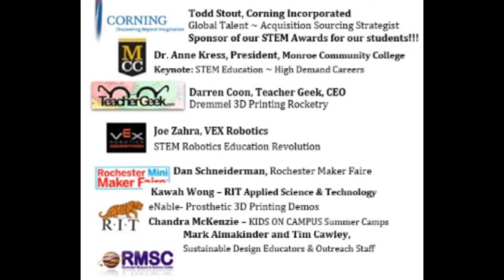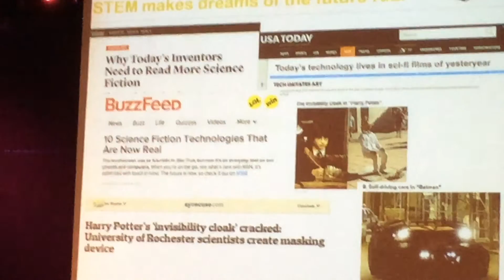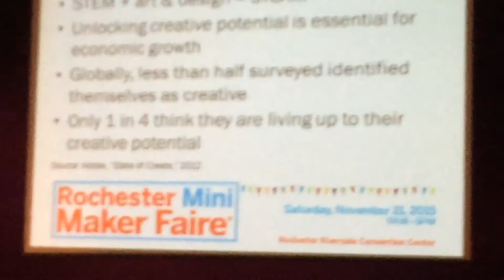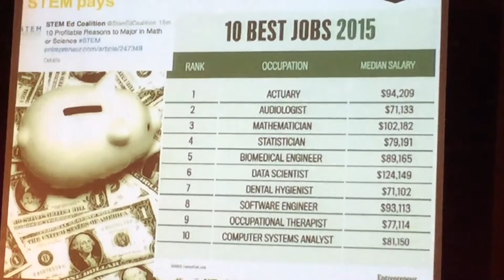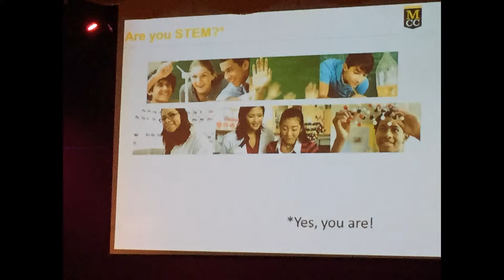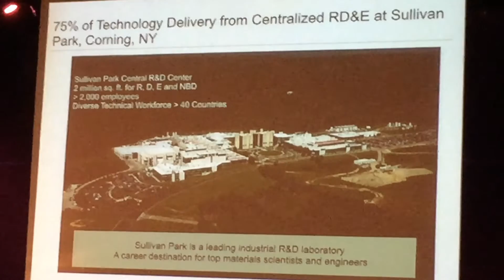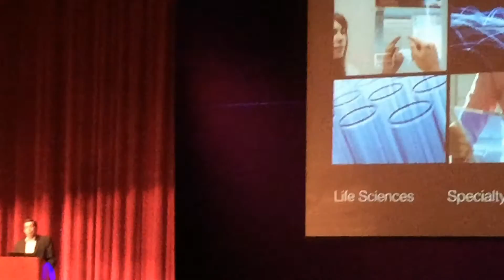STEM Expo Intro and Guests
Greece Athena Middle School STEM Innovations Expo - Teachers Christine Bailey-Clar and Maressa Ranalletti introduce their expo including guest speakers, Dr. Anne Kress, MCC President and Todd Stout, Corning Inc.